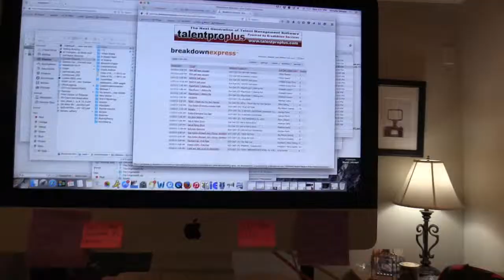Internlife | Peoplestore | Ep. 4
As the end of the year approaches, things begin to slow down at the internship.